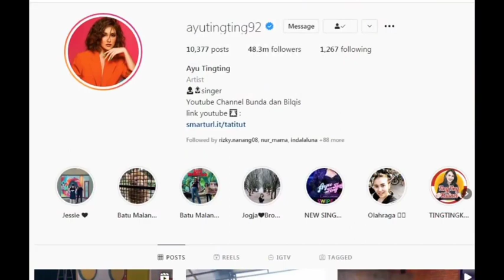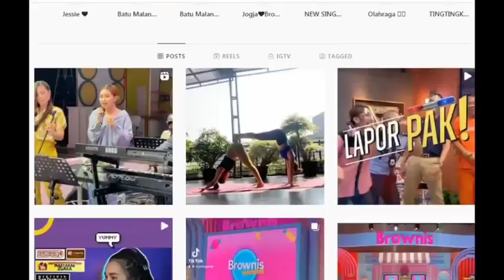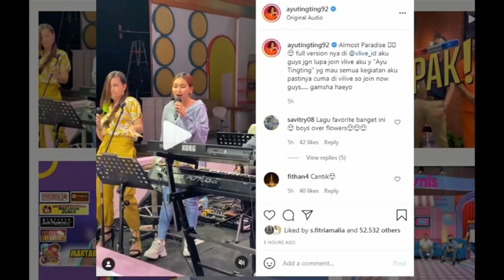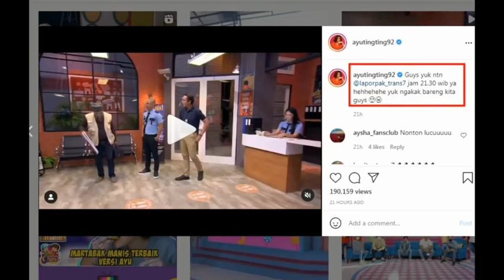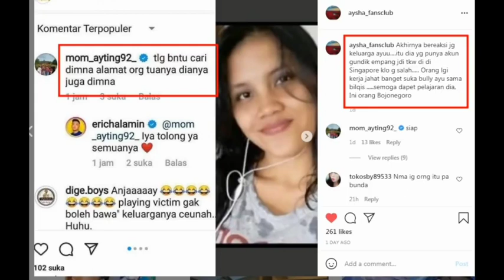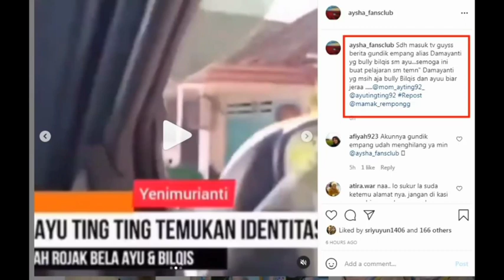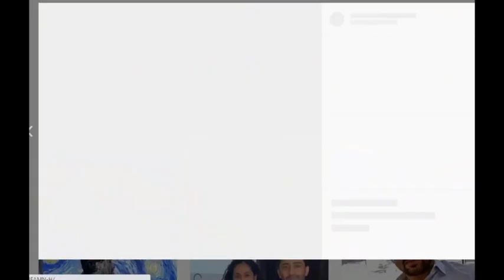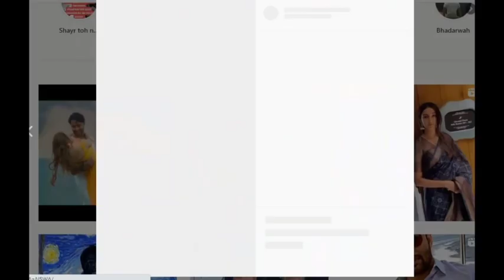MENGHEBOHKAN !! Kalian harus tahu ada 2 kabar penting dari Ayu & shaheer